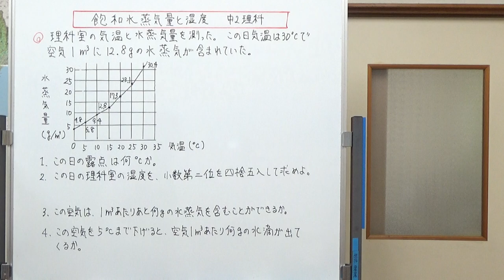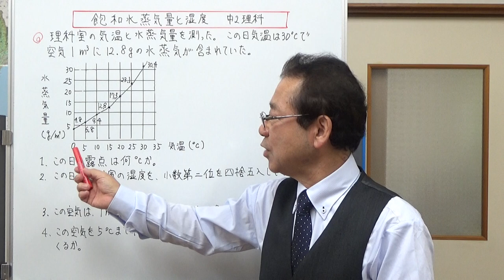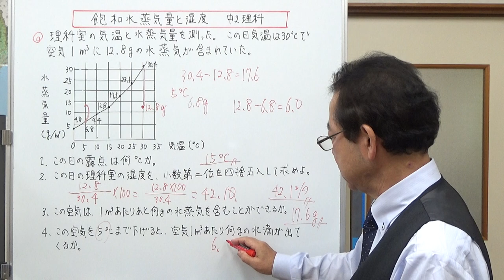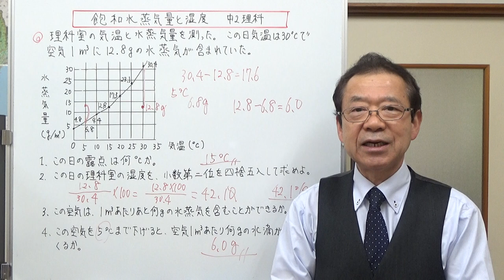飽和水蒸気量と湿度 中2理科 【テストに出やすい問題シリーズ】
飽和水蒸気量のグラフに関する問題を予想し、その答え方について説明しました。